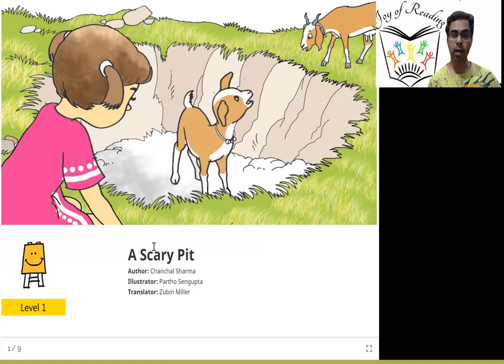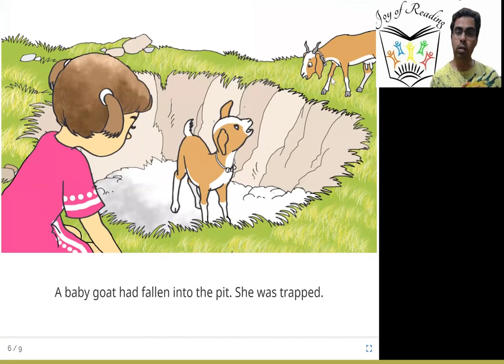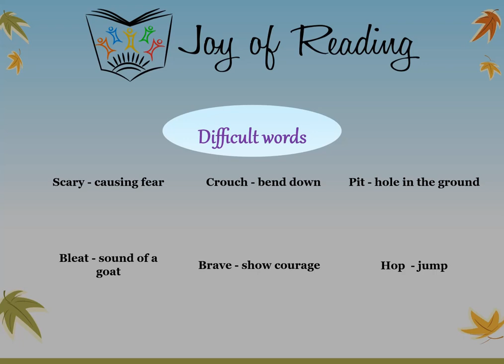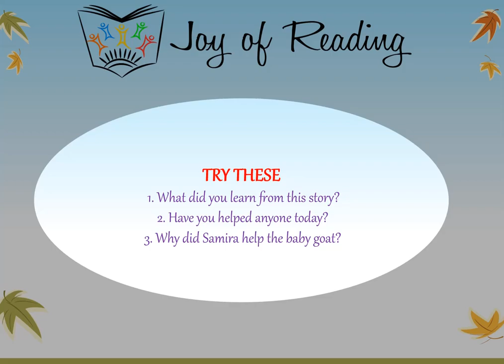A SCARY PIT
Presenter: Arun Ramamurthi
Level : Green

Original story मेमना by Pratham Education Foundation
Written by Chanchal Sharma
Illustrated by Partho Sengupta
Translated by Zubin Miller